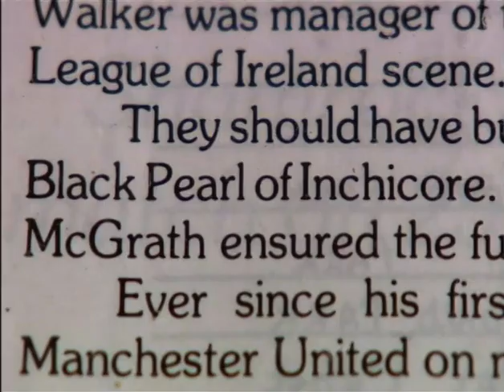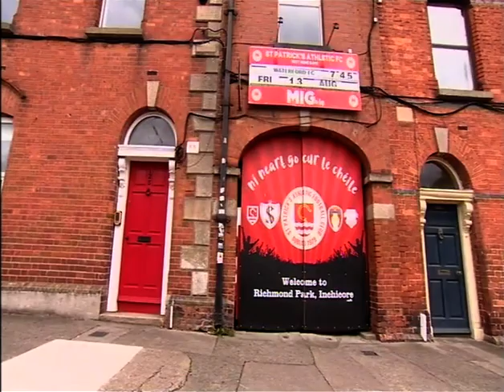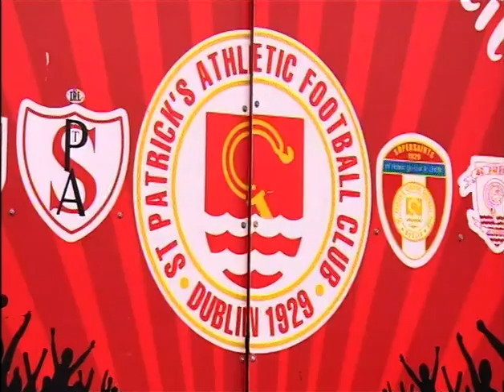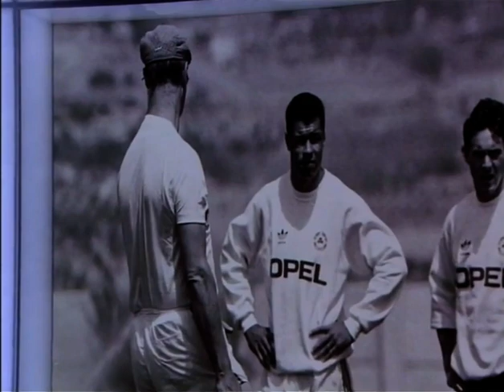Sport Stories: Paul McGrath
Virgin Media Interview
Parts I & II